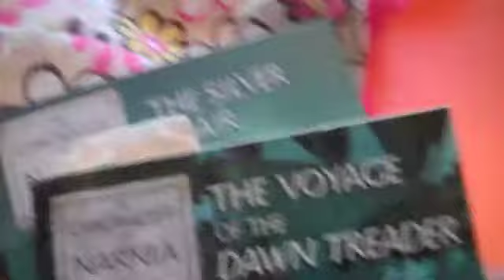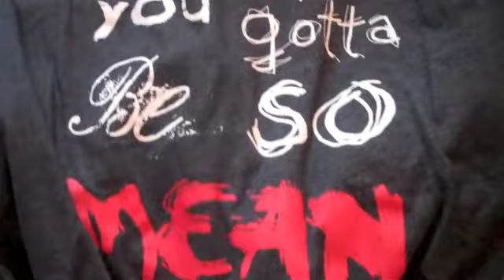What's in my carry on =D (t-swizzle)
Hey guys!!! I'M GOING TO MEXICO TOMORROW =D
I just felt like showing you what I'm bringing on the plane =). while listening to Taylor Swift =D